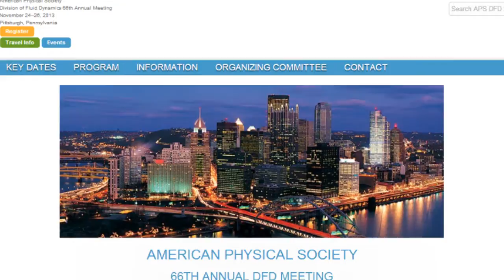Help FYFD get to APS DFD 2013!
Science outreach blog Fuck Yeah Fluid Dynamics, written by aerospace engineering PhD student Nicole Sharp, strives to bring fluid dynamics to a general audience with new posts about the physics of all that flows every weekday. Unfortunately, sequester-related research funding cuts mean that she won't be able to attend the American Physical Society's Division of Fluid Dynamics (APS DFD) meeting--a major source of inspiration and material for FYFD--without your help!